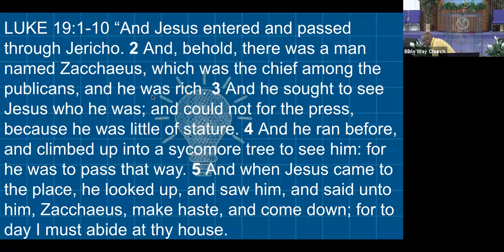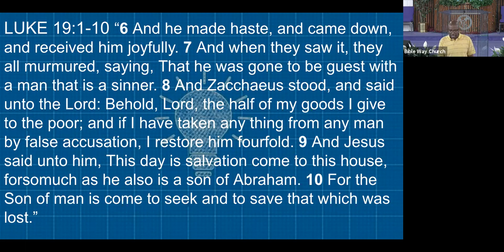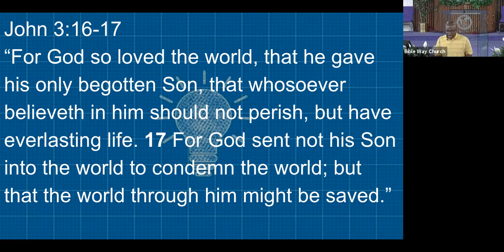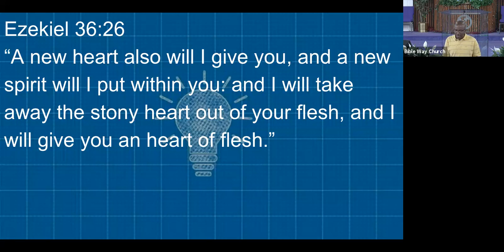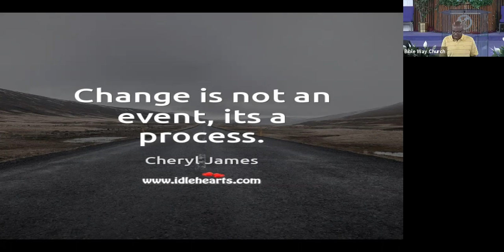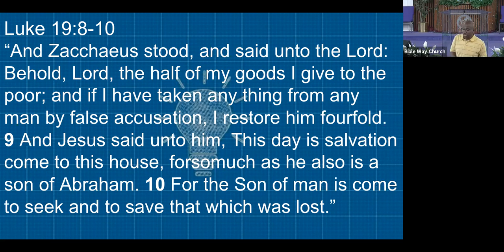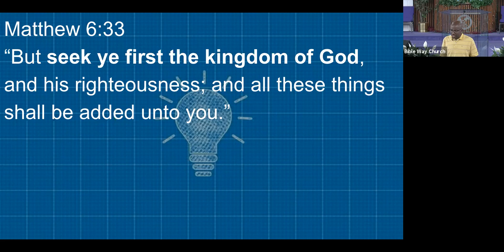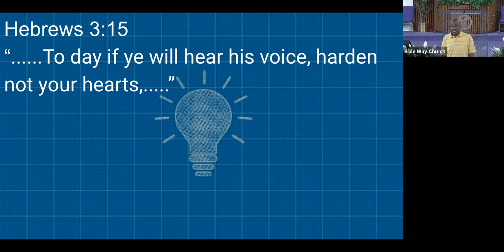Sermon: Real Change Pastor Tim Latta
Sermon: Real Change
Luke 19:1-10
May 24, 2020
Bible Way Church
Columbus, Ohio